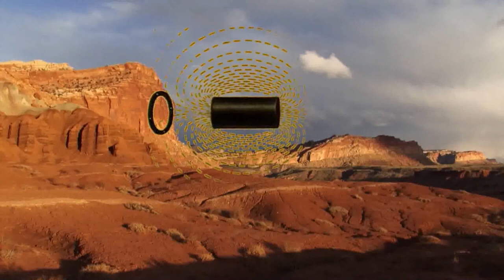Bologna in Lettere 10th Kent Tate Catalyst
BĂBÉL stati di alterazione
Sezione ARTE-FATTI CONTEMPORANEI
a cura di Maria Korporal
Kent Tate, Catalyst